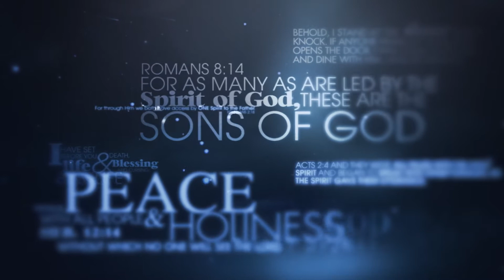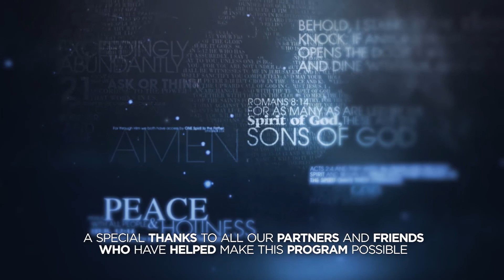What is the new normal | Allan Bagg | Part 2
In a world that’s been turned upside down with the threat of wars, pandemics, racism, and calamities, isn’t it comforting to know we serve a God Who’s power far outweighs evil.
In this series, Allan Bagg delves into the promises in God’s word, helping us stay focused on the unchanging, all-powerful, ever-present God we serve.